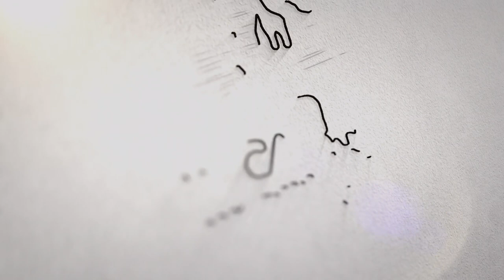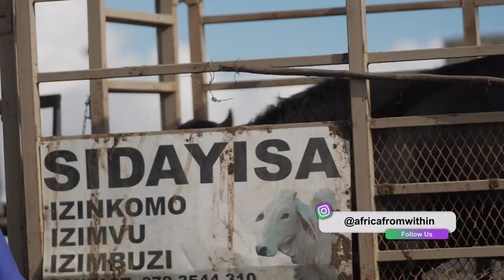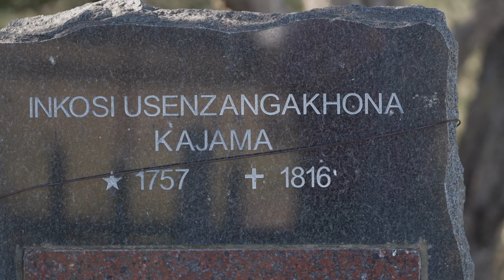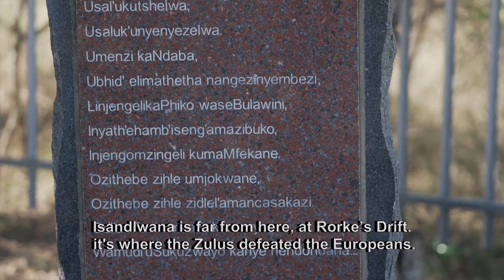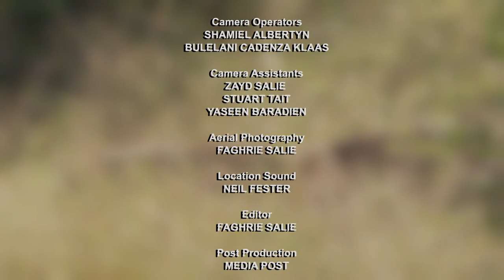AFRICA FROM WITHIN EPISODE 5-SOUTH AFRICAN SERIES (MUSA MBATHA & BABANANGO GAME RESERVE)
In this episode we continue the theme of community conservation by looking at the Babanango Game Reserve in the Umfolozi Valley. The reserve is only 3 years old and is one of South Africa’s newest reserves. It is an incredible tale of partnerships between community, Ngo’s and private funders to use land that was once used for farming or left unattended or to go into a state of ruin and rewild it. We meet reserve manager, Musa Mbatha. Musa is the first employee and first reserve manager of Babanango Game Reserve. He is also a Babanango local, who grew up playing in the very hills and valleys as young boy, that he is now working so hard to restore.